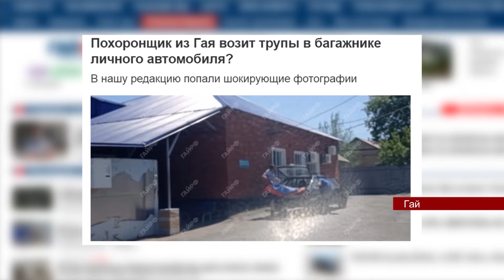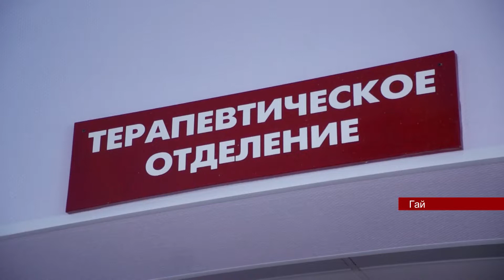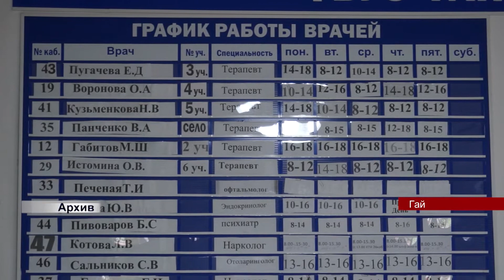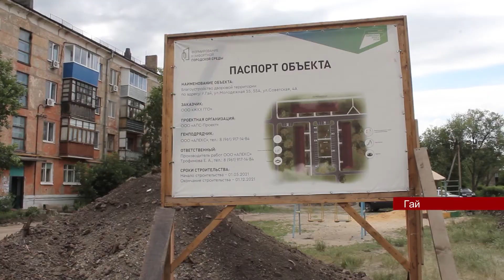11062021 ГАЙ РФ видеоверсия